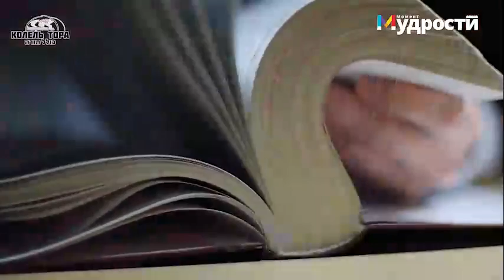Очищение души от скверны: “инструменты” по избавлению отпечатка грехов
Душа приходит в этот мир с определенной миссией. Если мы отклоняемся от предначертанного в угоду эгоистических побуждений существует определенный инструментарий для “очищения”. Давайте рассмотрим 8 главу книги Тания вместе с раввином Элияу Киржнером.